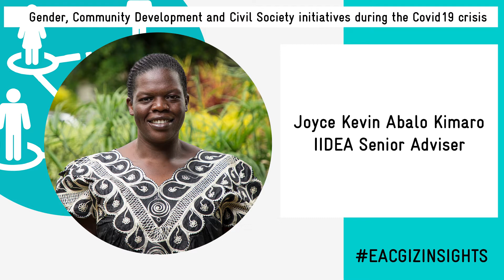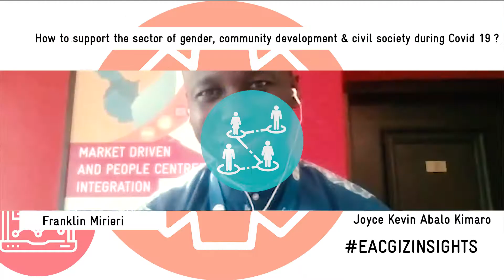#3 EAC Civil Society Rising to the Challenges of COVID-19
In this first virtual recording of the series EACGIZINSIGHTS, we speak with Joyce Abalo, GIZ Senior Advisor for IIDEA. She is the focal person coordinating the Gender, Community Development and Civil Society Sector at GIZ, working in support of the East African Community. Joyce shares with us the inspiring initiatives being undertaken by ordinary citizens and different non-state actors and organizations across the region during this pandemic, in order to mitigate its effects. Ask your questions in the comments below using the hashtag EACGIZINSIGHTS.